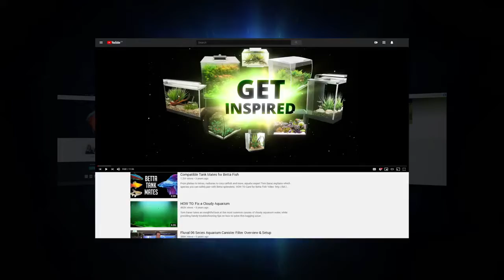Fluval Aquatics Immerse Yourself